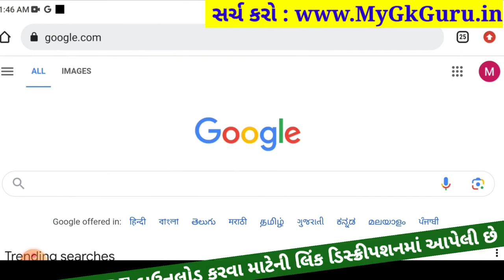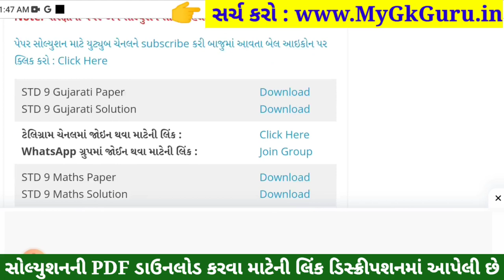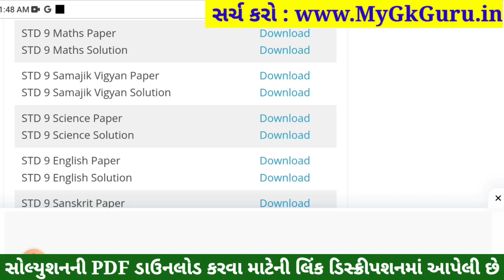STD 9 Samajik Vigyan Paper Solution 2023 50 Marks, STD 9 SS Pratham Pariksha Paper Solution 2023 S.S